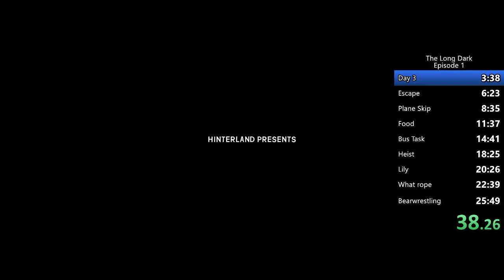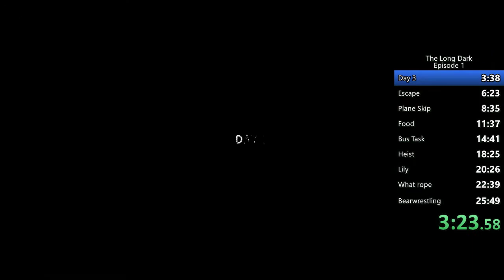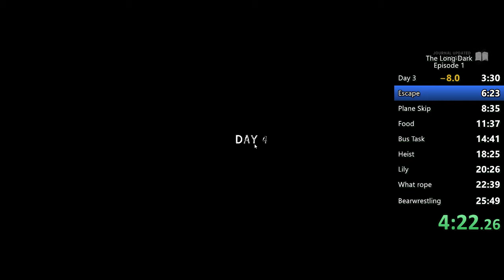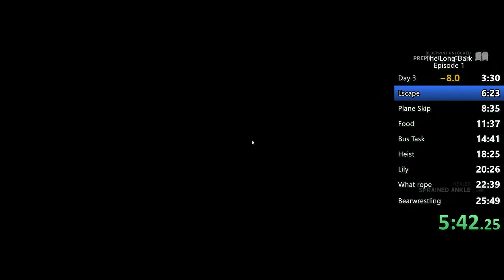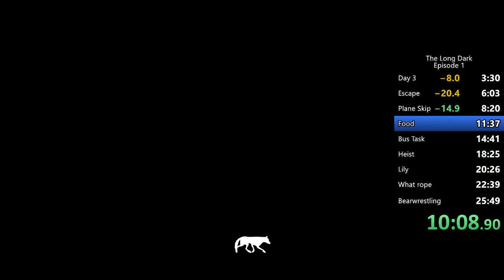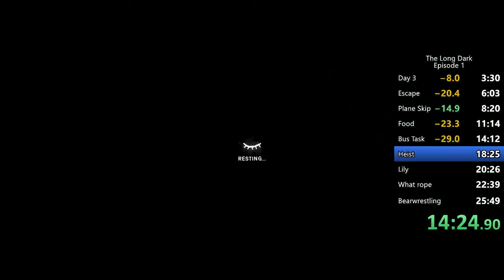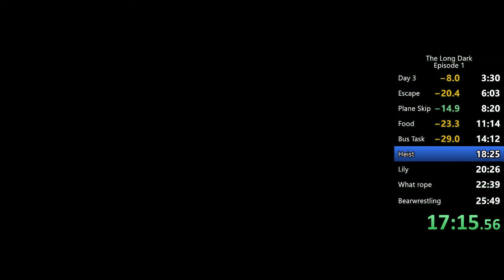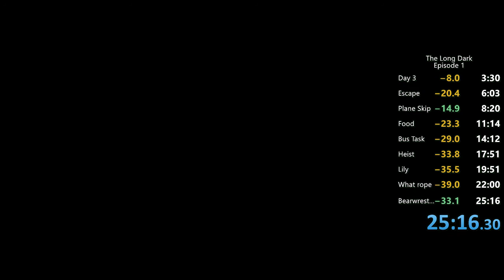The Long Dark Episode 1 Speedrun 25:16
No idea how this garbage PB'd but I'll take it. First 7 minutes is muted because turning master volume to 0 skips all voice acting in the tutorial.